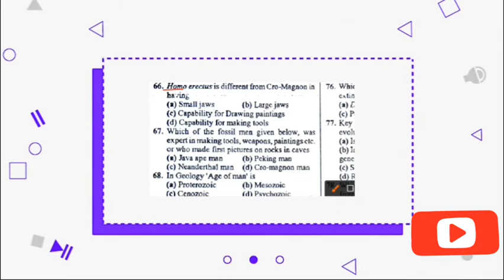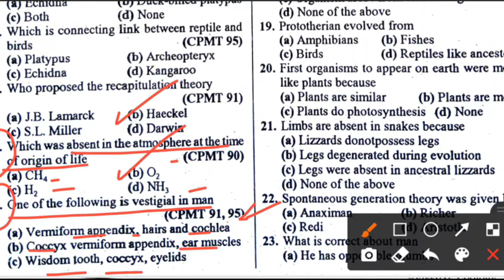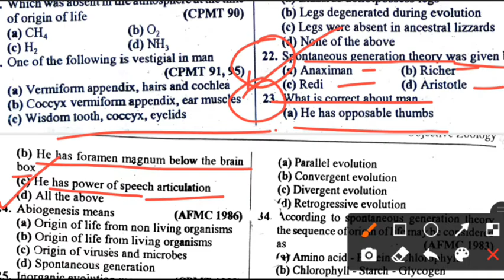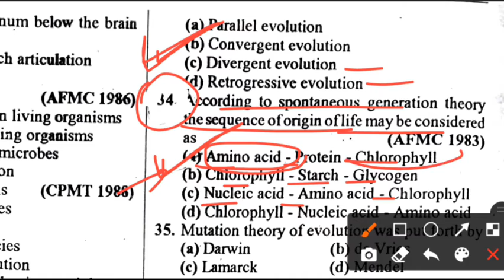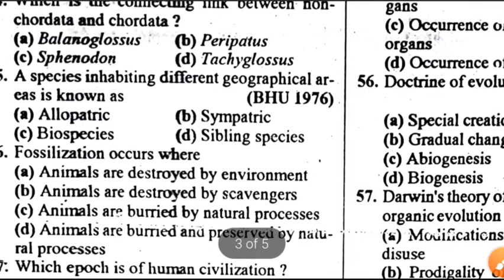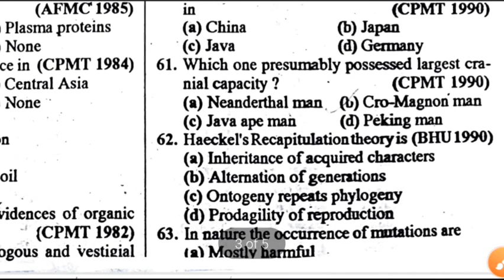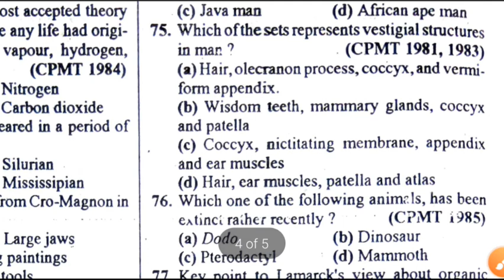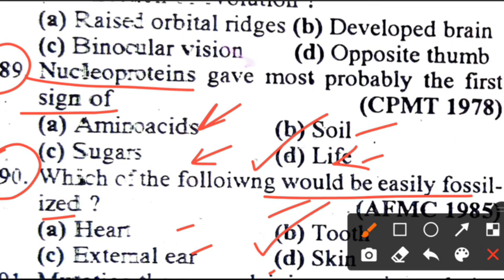Very important biology questions for NEET 2021 || Origin of life and Evolution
Hye guys..👋👋
In this video I have neet discussed about most important questions of Chapter-Origin of life & Evolution for neet exam and neetpreparation specially for neet aspirants..questions are more than eightyy Nd covered full topics of chapter so try to watch full video don't try to skip..